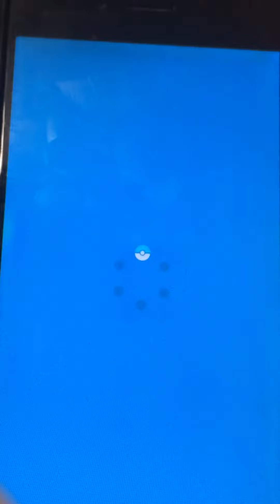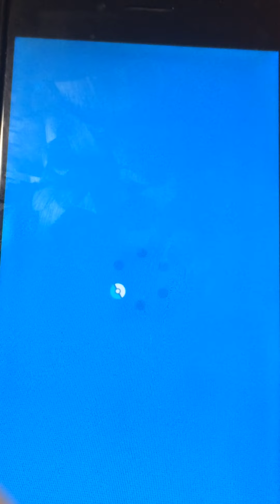ポケモンマスターズゲーム実況